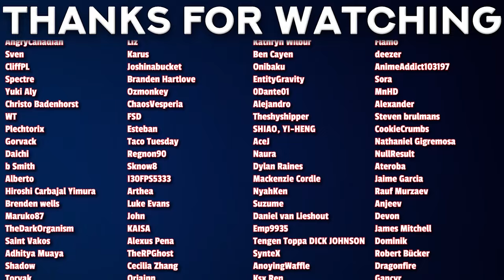Business Man 🙃 Doing Business | Tsukimichi S2 Episode 18-19 REACTION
00:00 - Intro
00:35 - Reaction
17:09 - Review